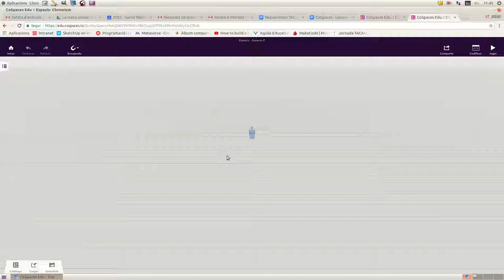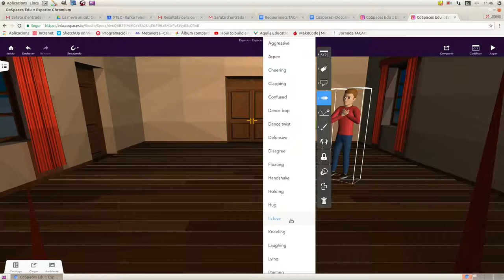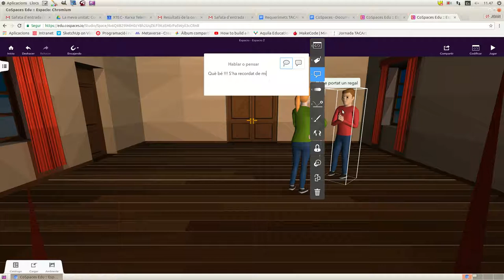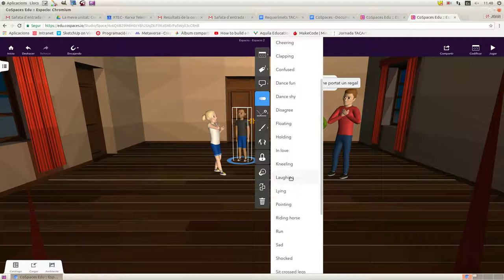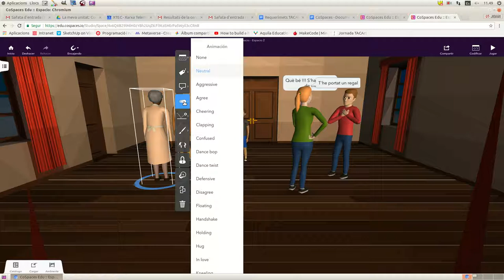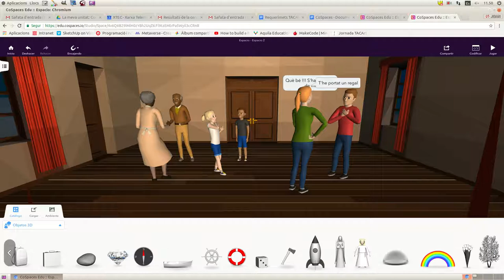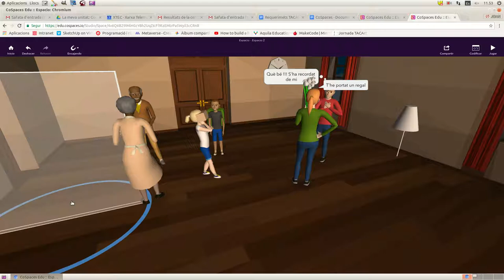CoSpaces - Fem un disseny animat. Procés de disseny.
Procés de disseny de l'activitat "Fem un disseny animat" per treballar les opcions de configuració dels diferents elements de CoSpaces. Podeu trobar el material de formació a :